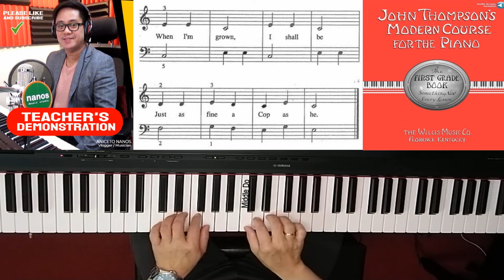No. 4 The Traffic Cop - J. Thompson's Easiest Course for Piano (The 1st Grade Book) | ANICETO NANOS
Content: Hand Position in C Major
Topics: Tempo
Piano Piece: The Traffic Cop

TEMPO means TIME. A steady, even TEMPO is necessary to preserve the rhythmical swing. This means that there is no time to stop and hunt for notes or fingers. After a piece has been learned it should be reviewed until it can be played fluently and easily without stops or hesitation.
- John Thompson

You can purchase this book online -

Amazon (paperback)